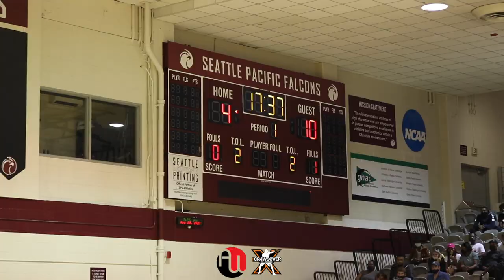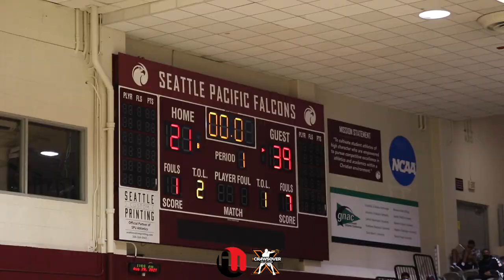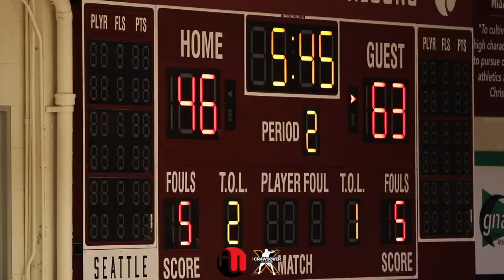The BEST HS Girls in WA Summer21 SHOWCASE | The Crawsover Pro-Am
Jamal Crawford Hosts The BEST GIRLS in WA Showcase at The Crawsover Pro-Am in Seattle WA.

TEAM PROS: - 70 PTS.
#0 Malia Samuels ’23  - 22pts, 5reb, 3asst, 5stl
#21 Jazzy Stone ’22 -  11pts, 3reb, 1asst, 1stl
#14 Alyson Deaver ’22 - 9pts, 4reb, 2asst
#24 Hope Hassmann ’23 - 8pts, 9reb, 1asst, 1stl, 1blk
#3 A’treonia Garner ’23 - 8pts, 3reb, 3stl
#35 Zaza Walton ’22 - 4pts, 3reb, 2asst, 2stl, 1blk
#22 Jadyn Watts ’22 - Jadyn Watts ‘22: 4pts, 5reb
#33 Mahaila Harrison ’23 -  2pts, 1asst, 2stl, 2blk
#4 Kiara Stone ’24 - 2reb, 3asst, 2stl
Claire O’Conner ‘23: DNP Injury

TEAM STARS: - 54 PTS.
#2 Katie Fiso ’24 - 16pts, 3reb
#25 Rosa Smith ’22 - 7pts, 3reb, 3asst, 1stl
#3 Lauren Glazier ’22 - 6pts, 6reb, 4blk
#2 Veronica Sheffey ’22 - 5pts, 4reb, 2asst, 2stl, 1blk
#3 Devin Coppinger ’24 - 5pts, 3reb, 1asst, 2stl, 1blk
#33 Adria Lincoln ’23 - 5pts, 3reb, 1stl
#4 Libby Stump ’22 - 4pts, 4reb, 1asst, 1stl
#5 Imbie Jones ’23 - 4pts, 1reb, 1asst
#13 Katelyn Deaver ’22 - 2pts, 1stl